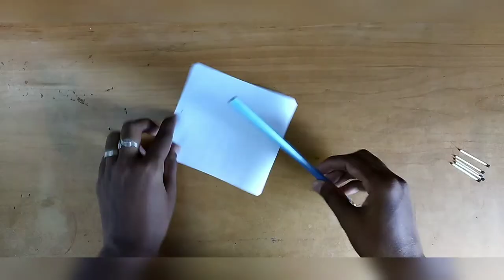Smoking awareness at match stick|@gazellearts7373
Check it out my all new videos and my old videos also to get an idea to create or draw!

Less than five minutes videos...!

                  Creative sketch
                  Shorts
                  Art work